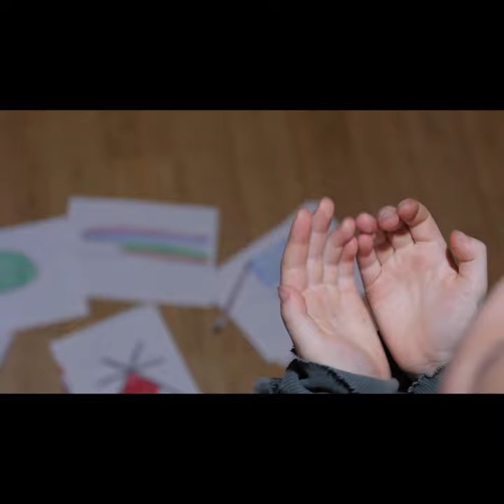One 2 Zero, directed by Jonathan Hardy